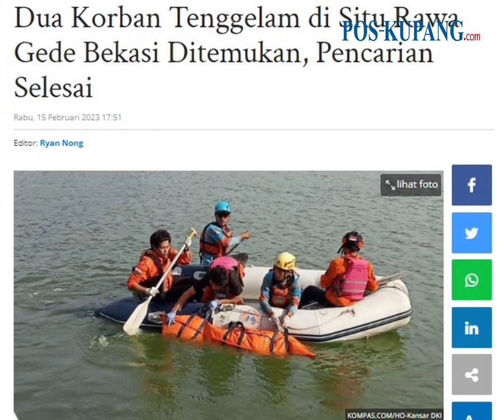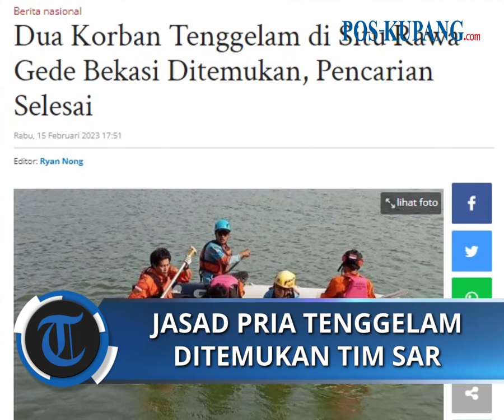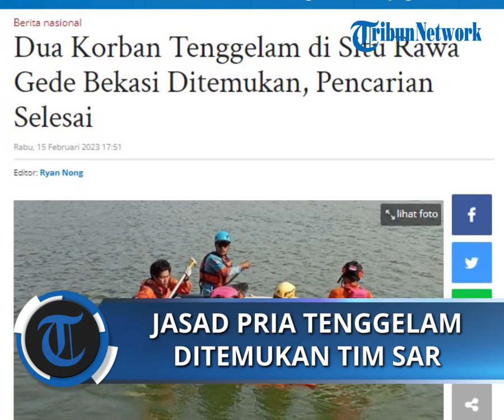Dua Korban Tenggelam di Situ Rawa Gede Bekasi Ditemukan, Pencarian Selesai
POS-KUPANG.COM - Dua korban tenggelam di Situ Rawa Gede, Bojongmenteng, Rawalumbu, Kota Bekasi akhirnya ditemukan Tim SAR Gabungan.

Tubuh PT (32), korban terakhir yang dinyatakan tenggelam berhasil ditemukan Tim SAR Gabungan pada Rabu (15/2/2023) pagi pukul 08.25 WIB.

Artikel ini telah tayang di Sripoku.com dengan judulDua Korban Tenggelam di Situ Rawa Gede Bekasi Ditemukan, Pencarian Selesai,

Penulis: Ryan Nong
Editor  : Ryan Nong
VPO       : Lenny